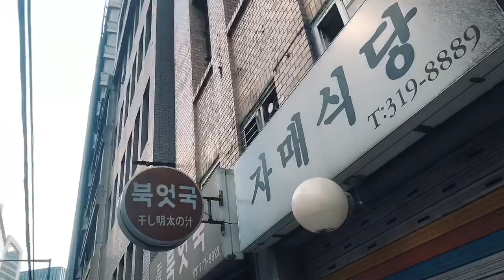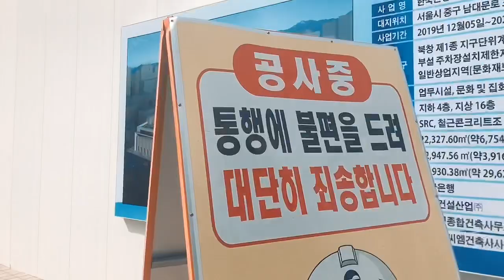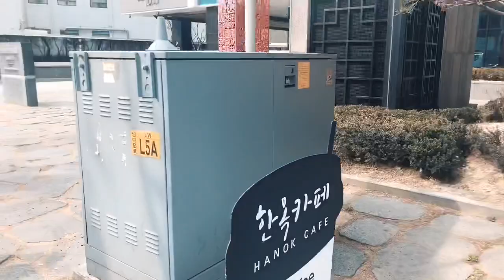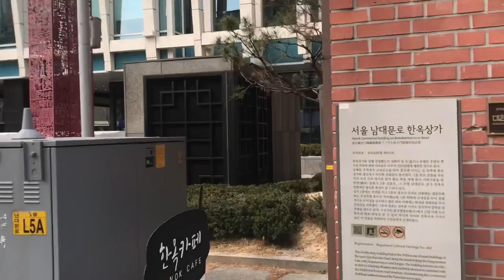100년넘은 전통 한옥상가 건물 [재사용 허용, Creative Commons - Free]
◈ 무료영상 CCL |  크리에이티브 커먼즈 라이센스에 따라서 개인적인 사용과 상업적 이용이 자유로운 영상입니다.
◈ FreeVideo CCL | This video is free for personal use and commercial use according to the Creative Commons license.
1900~1910년대 남대문로를 중심으로 만들어진 ‘한옥상가’ 건축입니다. 이것은 유일하게 생존한 건물인데 얼마전 리노베이션 돼서 카페로 활용중입니다! 서양식건축과 한옥지붕이 혼합된 ‘한혼양재’ 건축이 아닐까 생각됩니다! Coffee를 즐기기에 아주 좋은곳 이라고 생각됩니다~